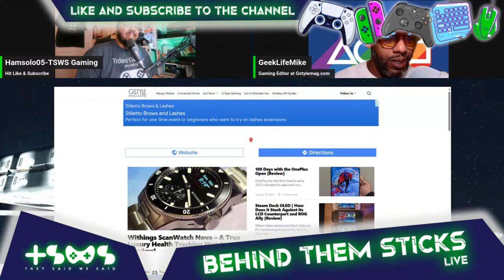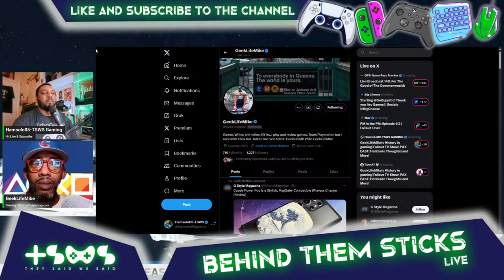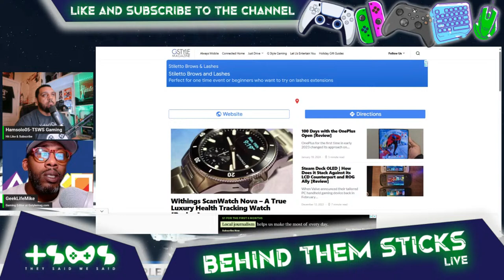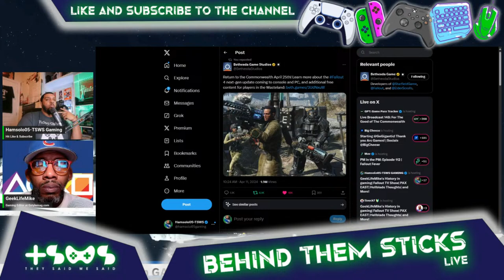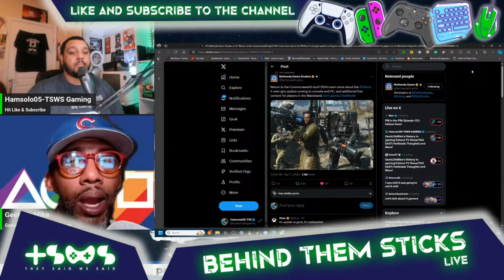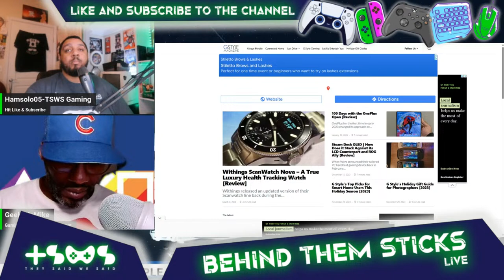GeekLifeMike's History in gaming| Fallout TV Show| PAX EAST| Hellblade Thoughts| and More!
Welcome to Behind Them Sticks where I introduce people you may or may not know and try to positively bring people together. I believe it helps to know who they are out there and how feel about gaming. This is also a great opportunity to learn good stuff about some of the people you may follow from Twitter, Youtube Facebook and other social media platforms.

Feel free to check out GeekLifeMike on the Twitter and LinkTree.

Also check me out on twitter @hamsolo05gaming to chat about anything or if you are wanting to possibly be on the show.

New Behind Them Sticks Episodes Live every Thursday.